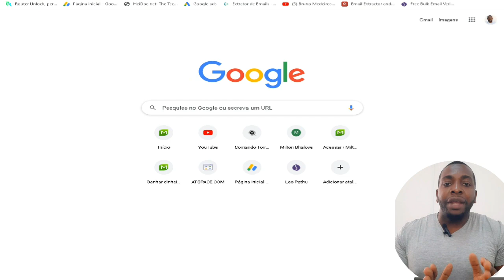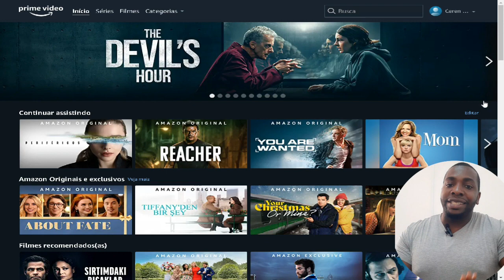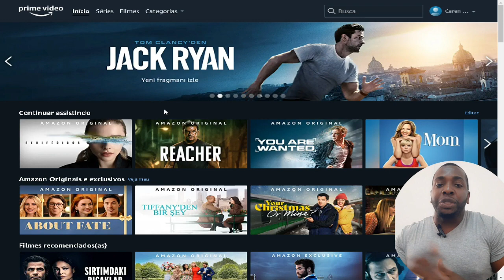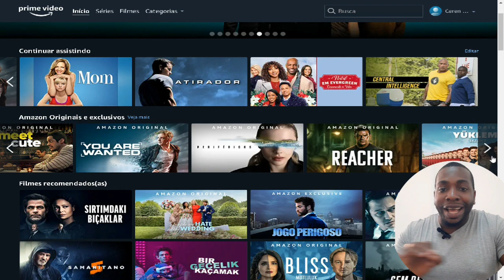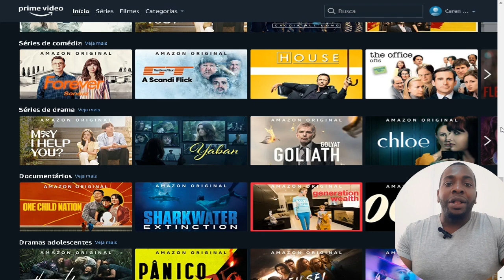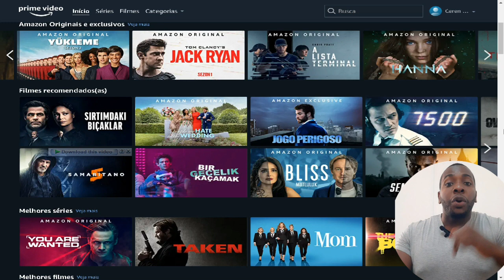NÃO DEIXE DE VER AMAZON PRIME VÍDEO, CONTEÚDOS EXCLUSIVOS EM ANGOLA OU GLOBAL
Prime Video é um serviço online de streaming norte-americano de vídeo sob demanda por assinatura lançado em 2006, disponível em mais de 200 países, de propriedade e operado pela Amazon.com Inc. Este oferece programas de televisão e filmes para aluguel ou compra.